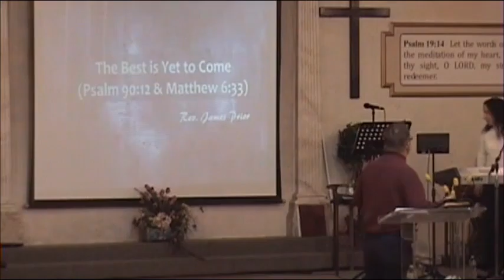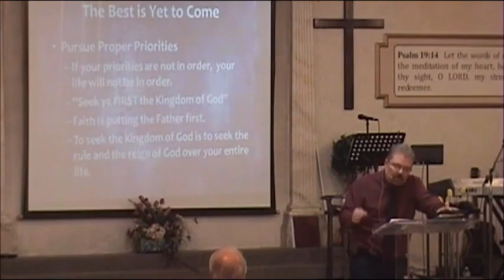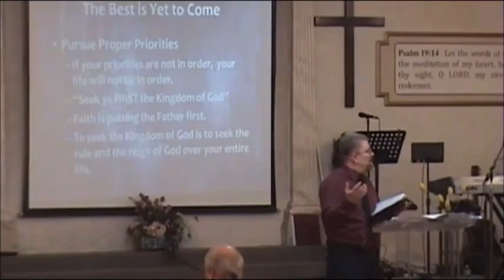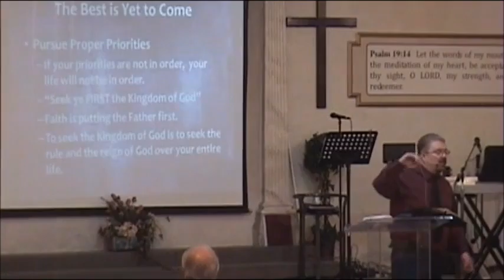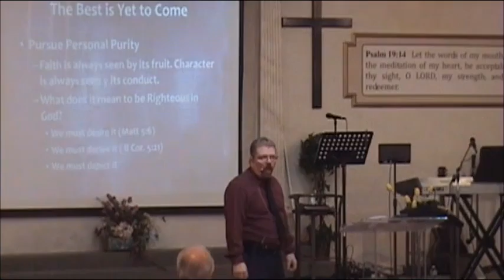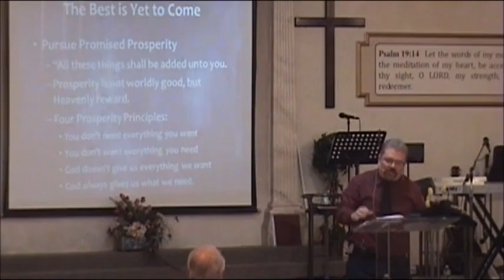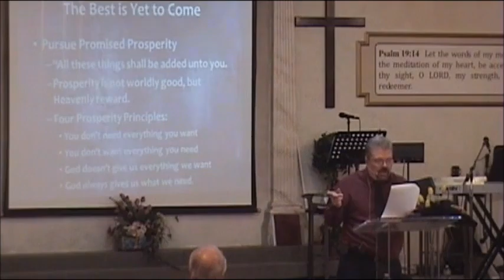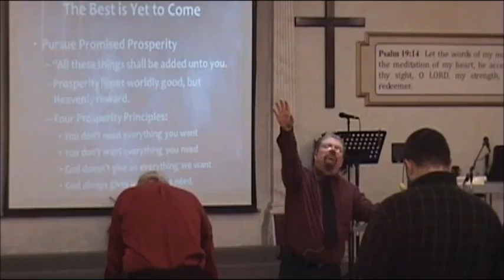The Best is Yet to Come 4-10-16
Rev. James Prior's Sermon from April 10, 2016